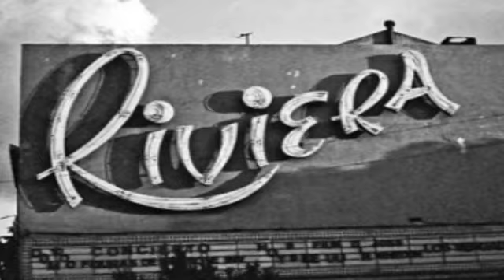VOCÊ SABIA - CINEMA